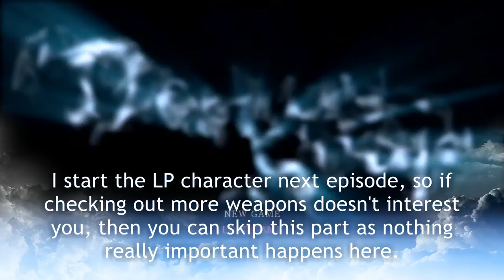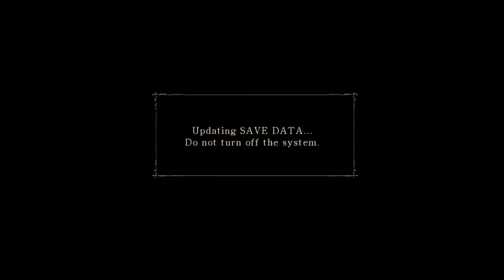Let's Play Demon's Souls- Episode 001- Weapons Tutorial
We get started on Demon's Souls, for the Sony PS3. In this episode, we kinda just check out the various classes and the weapons and stuff they start off with, so if that doesn't really matter to you, watch up until the notice I put in, and then go to the second episode.